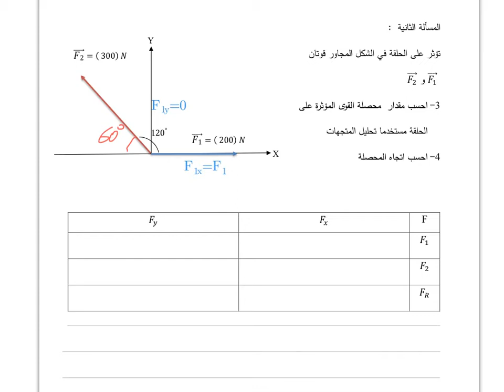حل مسألة (٢) ايجاد المحصلة بتحليل المتجهات